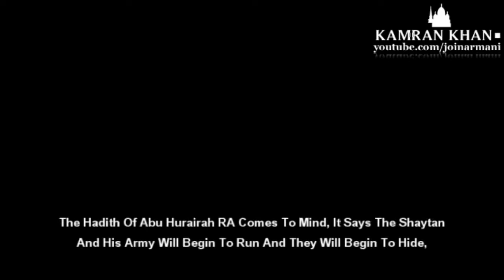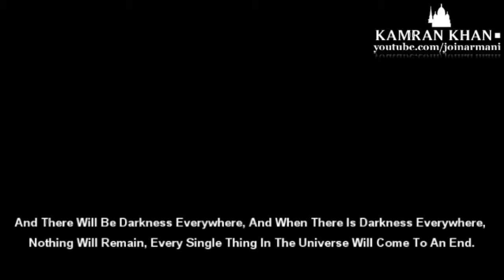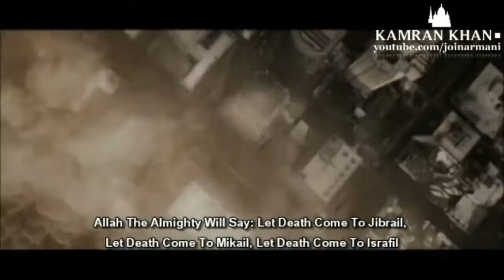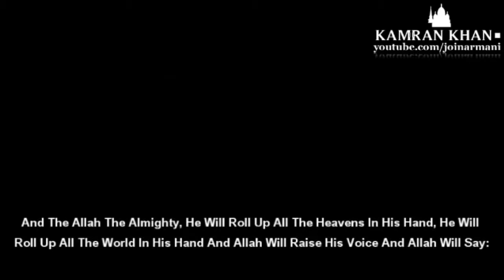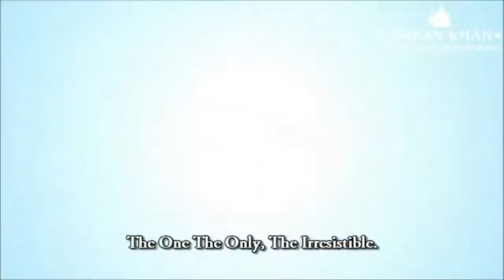Day Of Judgement ᴴᴰ Powerful Islamic Reminder Teaser Trailer #1